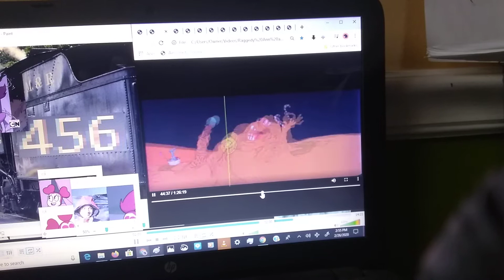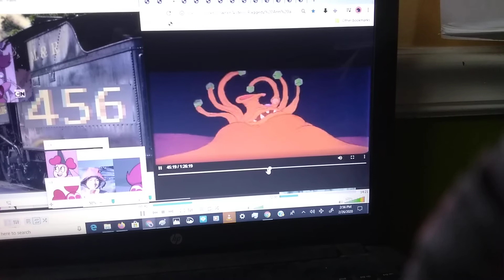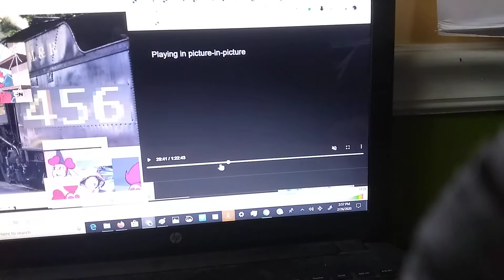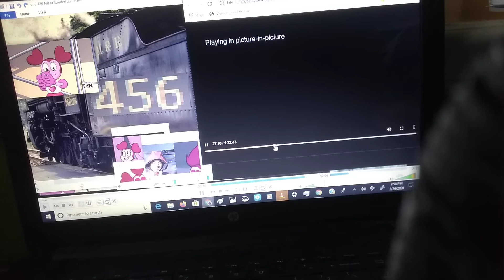Greedy song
Toy story